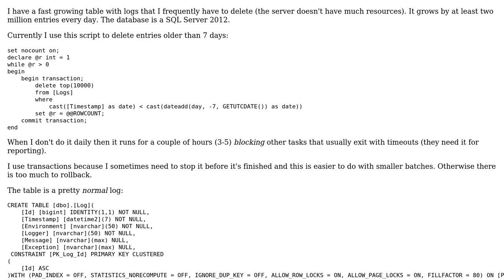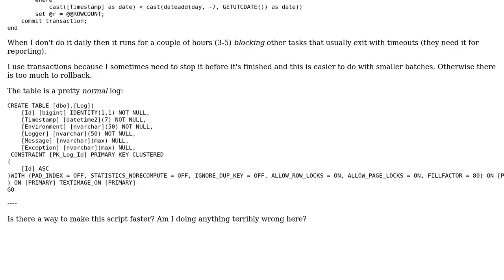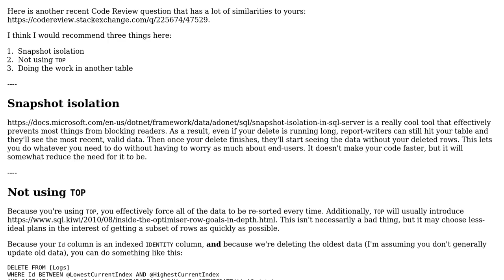Deleting millions of logs in batches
With thanks & praise to God, and with thanks to the many people who have made this project possible! | Content (except music & images) licensed under CC BY-SA | Music | Images & others | With thanks to user t3chb0t user Dan Oberlam and the Stack Exchange Network Trademarks are property of their respective owners. You are responsible for your own actions.